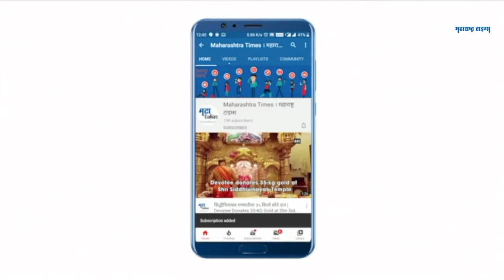Mumbai : म्युकरमायकोसीसच्या रुग्णांवर महात्मा फुले जनारोग्य योजनेतून मोफत उपचार - राजेश टोपे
राज्यातील काही जिल्ह्यांमध्ये करोना रुग्ण म्युकरमायकोसीस या बुरशीजन्य आजाराने ग्रस्त आहेत याची गंभीर दखल आरोग्य विभागाने घेतली आहे. या आजाराच्या जनजागृतीसाठी मोहिम हाती घेण्यात येणार आहे. म्युकरमायकोसीसच्या रुग्णांवर महात्मा फुले जनआरोग्य योजनेतून मोफत उपचार करण्यात येतील,अशी माहिती आरोग्यमंत्री राजेश टोपे यांनी सांगितलंय.